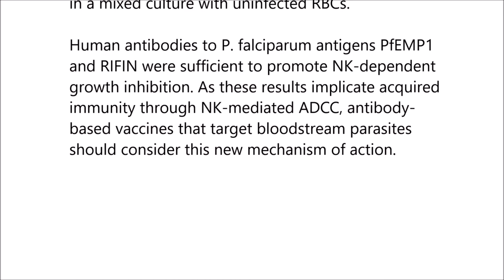NK cells inhibit Plasmodium falciparum growth in red blood cells via antibody-dependent cellular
NK cells inhibit Plasmodium falciparum growth in red blood cells via antibody-dependent cellular cytotoxicity. Gunjan Arora et al (2018), eLIFE

Antibodies acquired naturally through repeated exposure to Plasmodium falciparum are essential in the control of blood-stage malaria. Antibody-dependent functions may include neutralization of parasite–host interactions, complement activation, and activation of Fc receptor functions. A role of antibody-dependent cellular cytotoxicity (ADCC) by natural killer (NK) cells in protection from malaria has not been established.

Here we show that IgG isolated from adults living in a malaria-endemic region activated ADCC by primary human NK cells, which lysed infected red blood cells (RBCs) and inhibited parasite growth in an in vitro assay for ADCC-dependent growth inhibition. RBC lysis by NK cells was highly selective for infected RBCs in a mixed culture with uninfected RBCs.

Human antibodies to P. falciparum antigens PfEMP1 and RIFIN were sufficient to promote NK-dependent growth inhibition. As these results implicate acquired immunity through NK-mediated ADCC, antibody-based vaccines that target bloodstream parasites should consider this new mechanism of action.